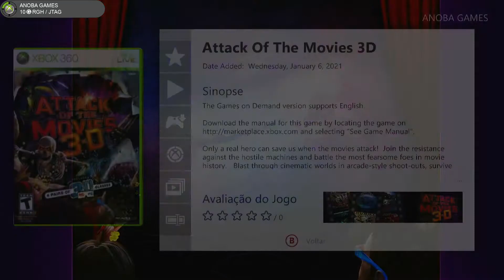15 Minutos Jogando: Attack Of The Movies 3D (Xbox 360) Full HD - 1080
Seja membro deste canal e ganhe benefícios:
Gameplay 15 Minutos jogando: Attack Of The Movies 3D
Vídeo gravado no Console: Xbox 360 RGH / JTAG

Gameplay 🔏Você pode mandar um Pix para o Canal (E-mail)